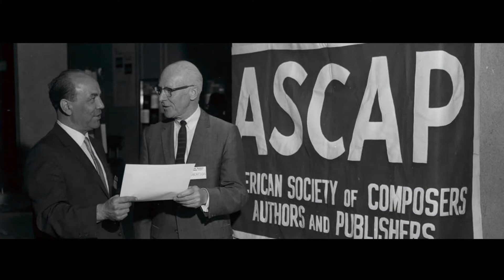Lecture: Paul Creston - Concerto for Alto Sax, Op. 26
Educational Pre-Concert Lecture, Biography, Music History:
Kara Dahl Russell presents a biographical "Pre-Concert Lecture" on the life of Paul Creston, and his "Concerto for Alto Saxophone, Op. 26" (pub. 1946).  This work exists in arrangements for Alto Sax and Orchestra, Alto Sax and Band, and a reduction for Alto Sax and piano.   If you are a film noir fan, Creston's music was ahead of the curve, and is seminal for the moody, brooding, and experimental works that became the standard soundtrack for these films.

Performance Links:
The link in the video is to this performance of the Concerto with Band.
Wind Band of the Mikhail Glinka Academy of Music of Dnipro

There are several versions with full  orchestra on youtube;
University of North Carolina School of the Arts Symphony Orchestra, James Allbritten, director,  Shane Rathburn, alto saxophone :

And a reduction for piano and alto sax;

I mention two Broadway songs that reflect the musical trends related to this work:
"My Time of Day" from Guys and Dolls, and the gorgeous "Night Song" from Golden Boy (which I incorrectly named "Summer" in the video).  Both of these are included as links at the end of this video.

** PAINTINGS! **
Within this lecture video, I have highlighted the urban landscapes and other works of living artist, Sarah Yuster.  I admire her work greatly, and am happy to introduce you to her, if you do not all ready know her paintings.  In her work, I see the influences of Turner and other impressionists, but completely her own extension of these.  You can find out more about her impressive background and continuing work at her

Reproductions of her work is also available at Fine Art America and other online sources in a variety of forms.  (This is not a paid endorsement, I have come to know Sarah, admire her work, and wanted to introduce you to her work that is well suited to this music.)

Kara is a regularly performing professional harpist, singer and teacher.  She is the Adjunct Prof. of Applied Harp at Salisbury University.   Kara  is also professional union actress, and a professional host, researching, writing, and presenting "Pre-Concert Lectures."  During this time, she achieved the rarity of winning 3 Associated Press "Specialty Reporting" awards for series on Classical Music.

Kara is currently the professional Pre-Concert lecturer for the Mid-Atlantic Symphony Orchestra (performing regionally in Maryland - Baltimore, Annapolis, Easton, Ocean Pines, Ocean City, and Ocean View, DE), and was the June 2019 Director of the Children's Summer Theatre Academy at the Mar-Va Theatre in Pocomoke City, MD, and currently offers acting classes at the Dorchester Center for the Arts in Cambridge, MD.